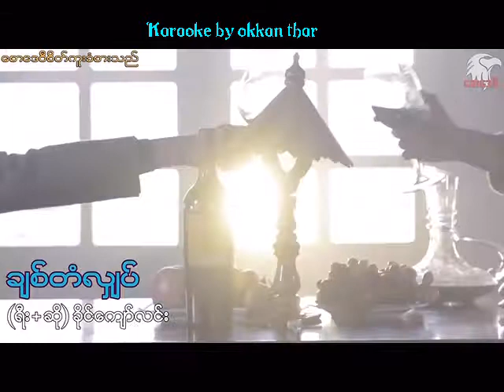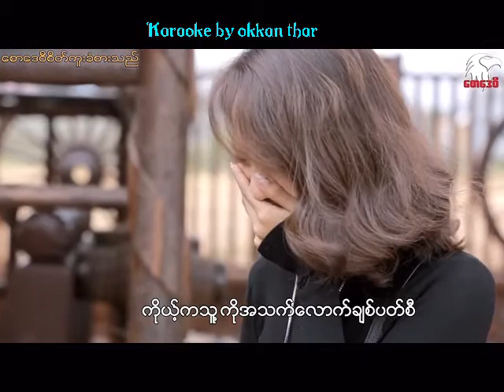အခ်စ္တံလွ်က္ ဆို ခိုင္ေက်ာ္လင္း ကာရာအိုေက